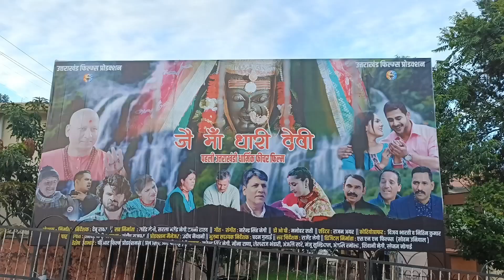टिहरी में आज से मां धारी देवी की फिल्म लग गई है आप लोग पहुंचे जरूर।